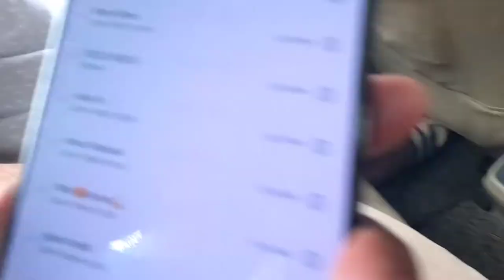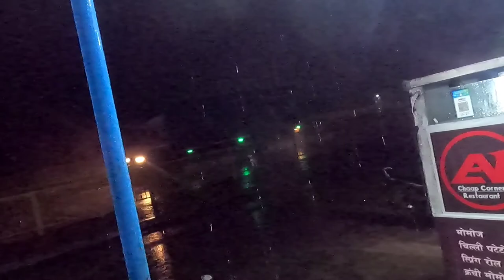🍁monday_Fun-Day😜||gym bullet dailyvlog